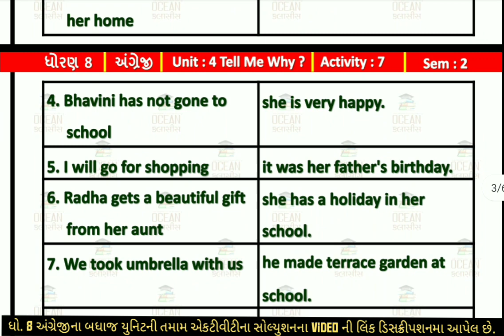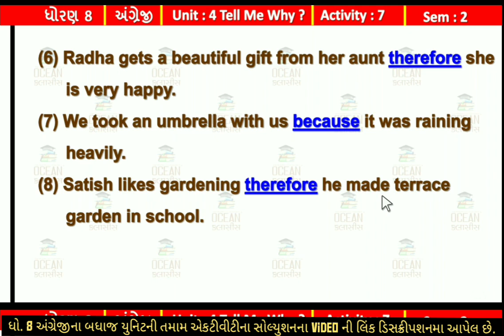Dhoran 8 angreji unit 4 activity 7 sem 2 | std 8 english sem 2 ch 4 tell me why? activity 7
std 8 english sem 2 ch 4 activity 7
Std 8 English Sem 2 Unit 4 Activity 7 Solution
Std 8 English Sem 2 Unit 4 tell me why? Activity 7
Std 8 English Sem 2 Chapter 4 tell me why? activity 7
std 8 english semester 2 unit 4 activity 7
dhoran 8 chapter 4 activity 7